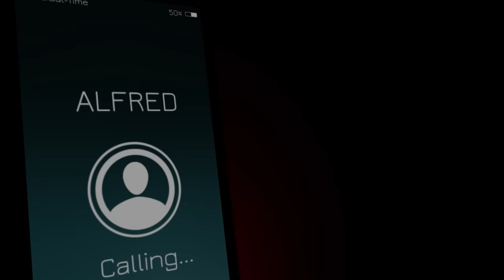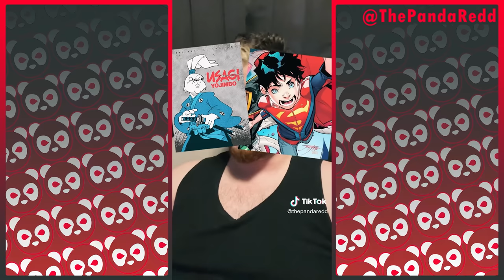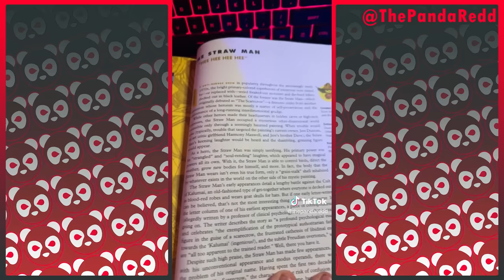The Panda Redd - March 2023 TikTok Compilation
All of my various nerdy videos and discussionds from the month of March, 2023!